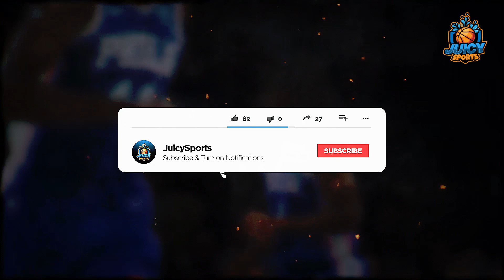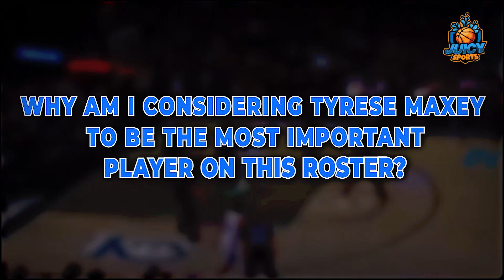Tyrese Maxey Is The Most *IMPORTANT* Player On The 76ers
after Joel Embiid and the Philadelphia 76ers were able to sweep the Brooklyn nets they now have their second round matchup set vs the Boston Celtics. in this video I go into why I think Tyrese Maxey is the most important player on the 76ers even over guys like Joel Embiid and James harden.

Shorts:

Tuesday + Wednsday + Saturday 12:00pm est